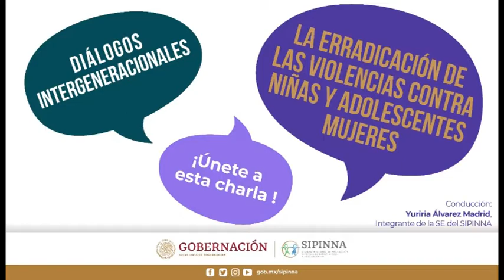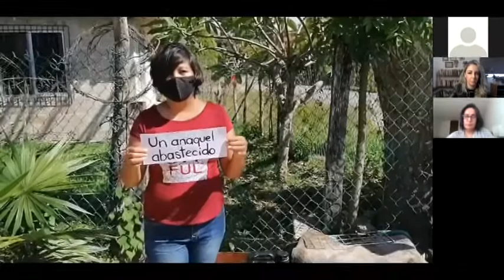Diálogo intergeneracional: erradicación de las violencias contra niñas y adolescentes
¿Cuáles son las ideas y propuestas que adolescentes y jóvenes mujeres tienen para erradicar las violencias que les afectan? En el marco del día internacional de las mujeres, las niñas y adolescentes, te invitamos al diálogo virtual.